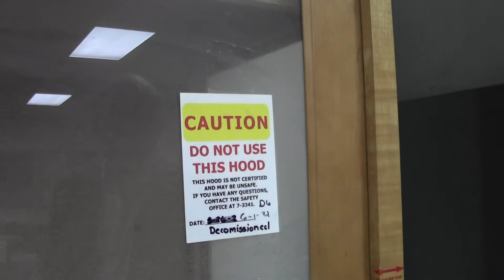Geological - 15 - Sedimentology